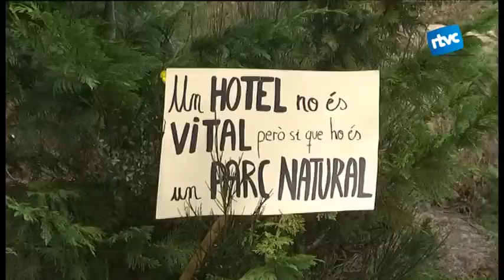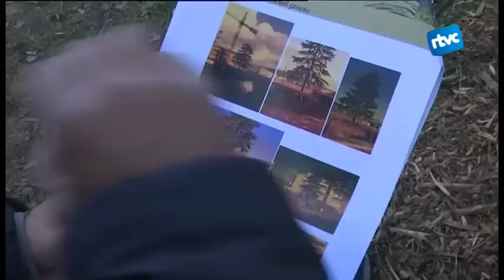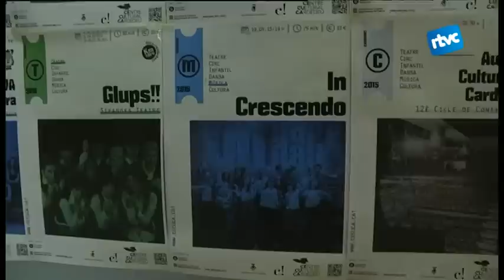Cardedeu Informatiu 16/02/2015